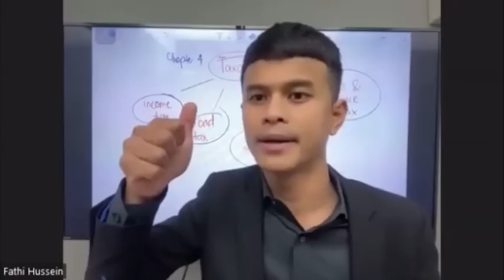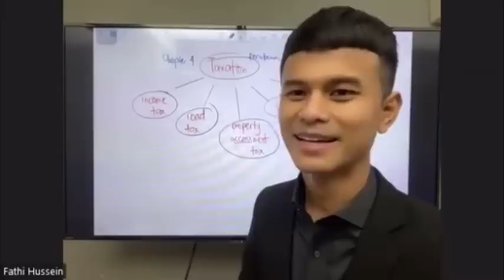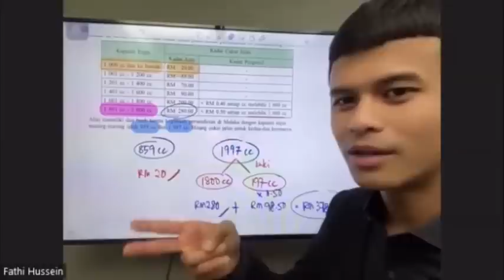lawa rambut sir😭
credit:addictedtomekplus